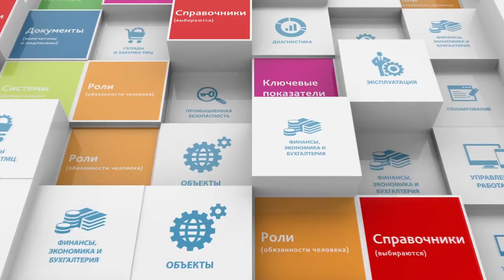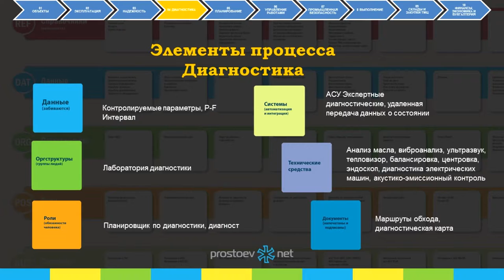Простоев.НЕТ. система_элементов_управления_ТОиР. Элементы процессов. Диагностика. ТОиР. RCM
Сегодня говорим об элементе процессов ТОиР - диагностика.

0:00 prostoevnet
0:18 Следующая группа элементов и процессов – это диагностика, есть много разных технических знаний, необходимых для реализации этого проекта, процесса, но есть инновационные некие решения, которые необходимо сделать для полноценного внедрение этого процесса.
0:32 Диагностика, по нашему опыту, соответственно даже выступали тут на конференции у диагностов с таким лозунгом, что давайте наведем мосты между службой диагностики и отделом главного механика, энергетика и т.д.
0:47 То есть на производстве люди часто просто не знают, чем занимаются вот эти смежники, то есть диагносты своей жизнью живут, там механики соответственно своей.
0:58 И, одна из наших задач - это интегрировать процесс диагностики, процессы планирования. Это посвящаем мы целый день нашего семинара с привлечением наших партнеров и прочих там людей, которые занимаются диагностикой. Но это важный процесс.